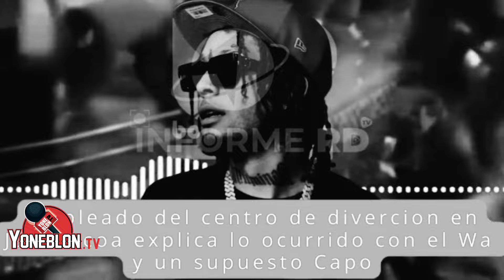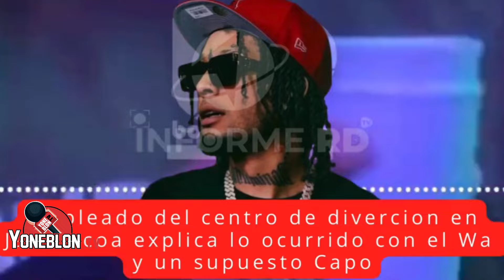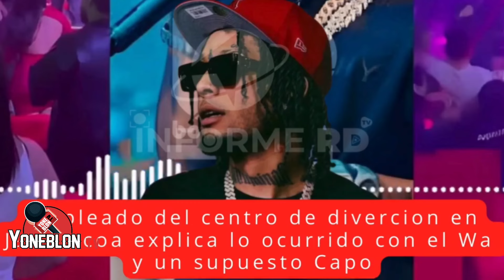ROCHY RD CONFLICTO EN LUXURY JARABACOA: BAJO PRESIÓN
TAMOS ACTIVO YONE BLON TV SHOW PARA EL MUNDO ENTERÓ GRACIAS POR SUS APOYO.

PARA QUE DISFRUTES DE MUCHO MAS CONTENIDO COMO ESTE. DE BATE, NUEVO TALENTOS, GENTE QUE NECESITA CUAL QUIER TIPO DE AYUDA, NOTICIAS ECT. DIFERENTES ALÓ DE MÁS COMPARTE TODO LOS CONTENIDO DE ESTE CANAL. GRACIAS 🫂